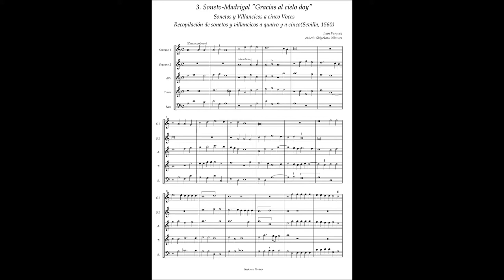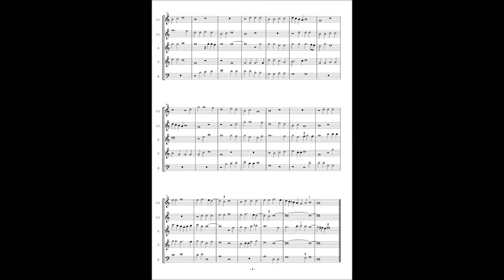J.Vasquez, Sonetos y Villancicos a5 No.3 "Gracias al cielo doy"